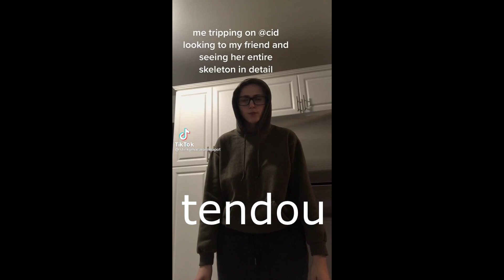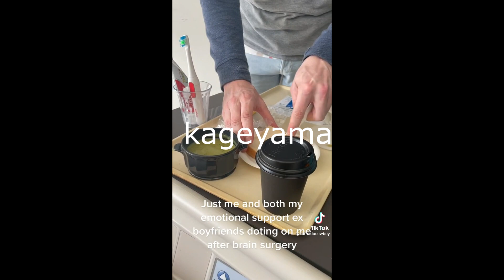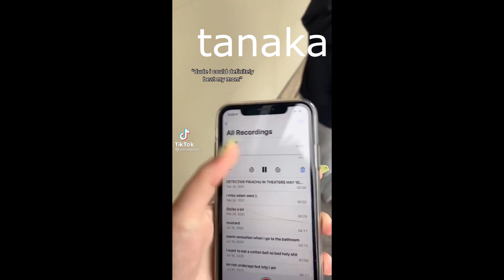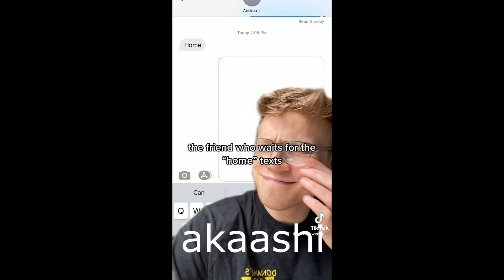haikyuu as tiktoks for the submissive and breedable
i've spent too much time on this but i deem that worth it
if you have any requests for slowed + reverb songs, edits, or just want to vibe or talk about something, feel free to let me know in the comments or message me on tumblr!